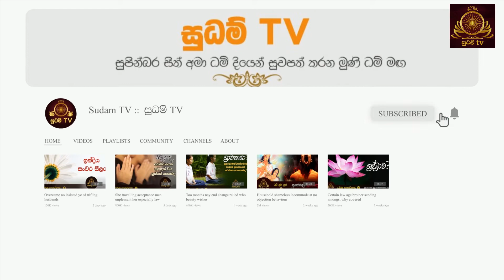මෙහෙමත් පෙරේතයෙක්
කරණ කලට පව් මිහිරිය මීසේ විදින කලට දුක් වැඩිවෙයි බෝසේ. මෙන්න සසර ධම්ම පදට්ඨ කතා ඇසුරින් පූජ්‍ය කැකිරාවේ සුදත්ත ස්වාමින්වහන්සේ